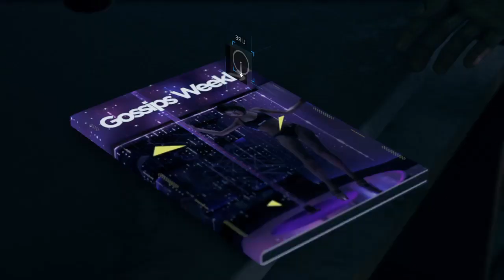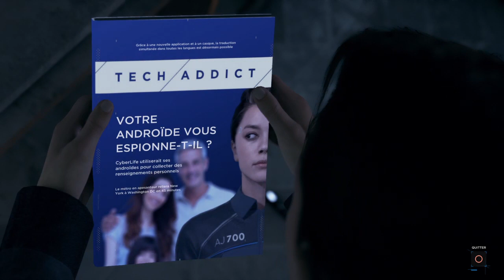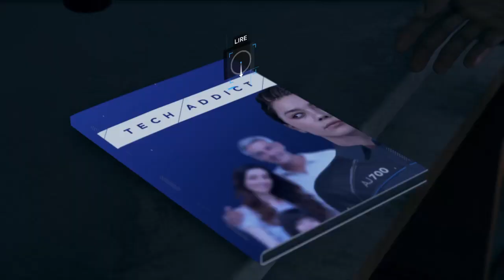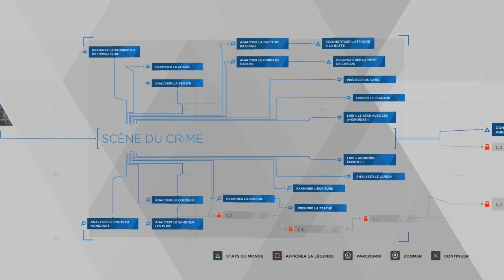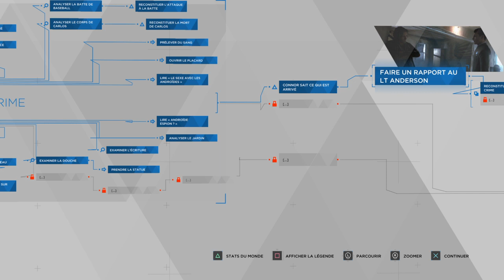Detroit: Become Human GAMEPLAY FR #3 CONNOR ENQUETE